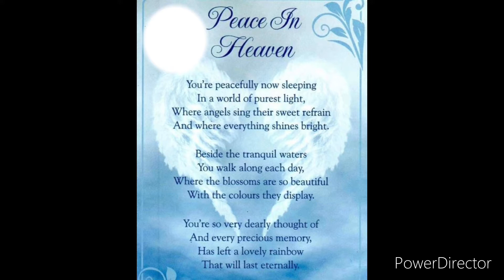A Look Back at Some Amazing Celebrities We Loss in 2021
May they Rest in Paradise.